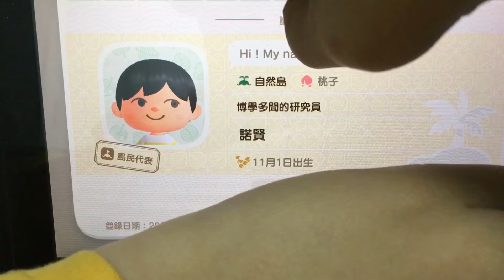怎樣非常快賺錢丨動物森友會